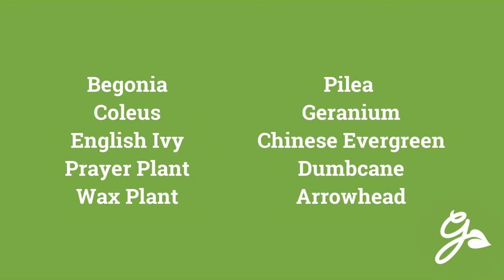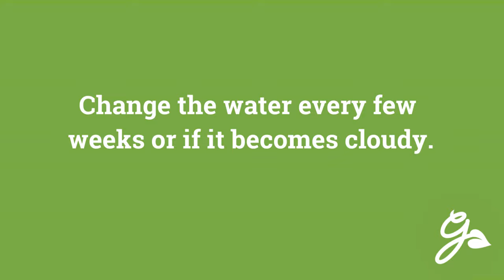Grow These Plants in Water / Discover The Secrets to Growing Without Soil and Without a Mess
We share the know how to grow lush, thriving houseplants and herbs in water without the need for messy soil. Plus, you'll learn the essential tips and techniques for both nurturing existing plants and propagating new ones in water. Join us for a journey into low-maintenance, mess-free indoor gardening.🌿💧🪴

ASK AN EXPERT
You have questions and we have answers!  Our team of professionals are on hand to tackle all of your lawn, landscape and garden questions from beginner level all the way to expert.  Submit your question

MORE KNOW HOW
Get more Gardening Know How delivered to your inbox every week!  Once you sign up for the weekly Gardening Know How newsletter you’ll begin receiving our expert information, tips, tricks, lessons-learned, and so much more.

CHAPTERS
0:32 - Selecting Plants to Grow in Water
1:10 - Pothos
1:28 - Tradescantia (Inch Plant)
1:28 - Philodendron
1:47 - Peace Lily
1:57 - Lucky Bamboo
2:13 - Anthurium
2:27 - Mini Monstera
2:43 - Spider Plant
3:02 - Selecting a Container
3:46 - How to Prepare the Water
5:10 - Fertilizing Plants Grown in Water
5:46 - How to Propagate Cuttings in Water
6:35 - How to Propagate Snake Plant
7:05 - Growing Herbs in Water